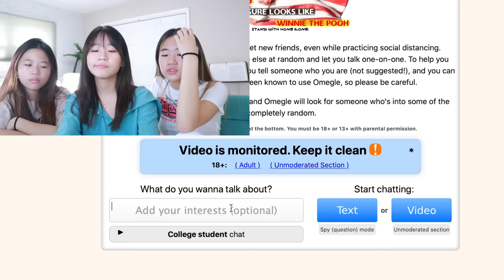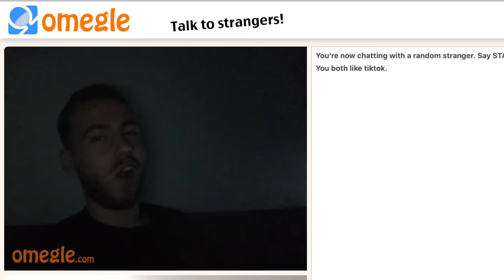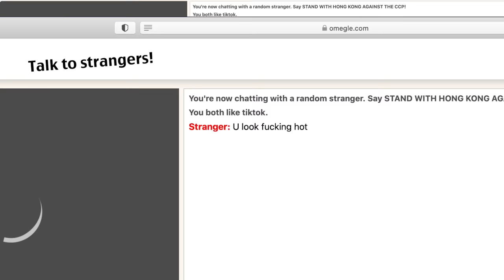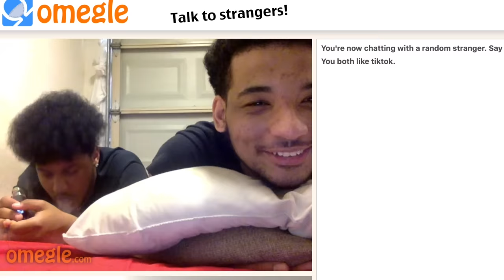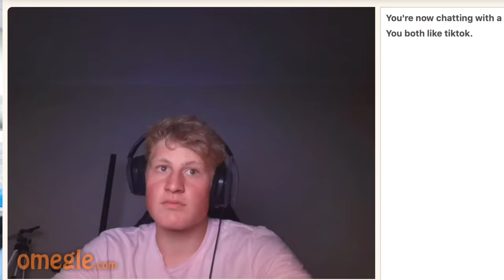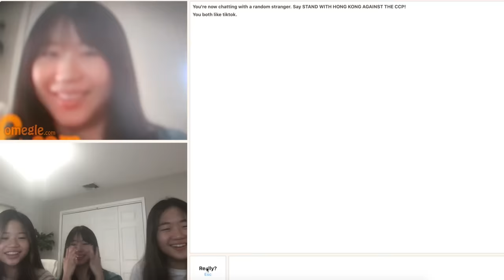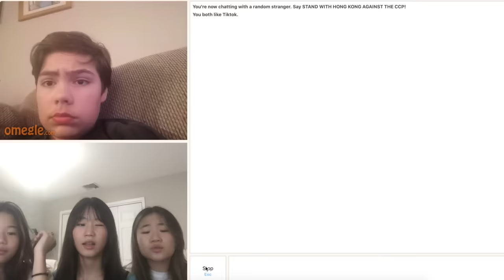GOING ON OMEGLE FOR THE FIRST TIME....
Let me know if you guys want a part two!